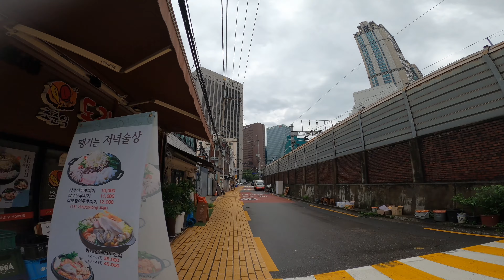Treadmill Running Video | Seoul Urban Running in the Rain | Virtual Running Tour at Seoul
On My Way TV

Urban Street Running Video in the rain
Seoul Run [Full Version]

I hope this video can inspire you to keep running.
The place is Center of Ancient Capital "Hanyang" of Joseon Dynasty that is latest nation before Korea. Most of part of the capital belongs to "Jongro" in present. I ran the near historical area which is still alive between Modern and current culture.

Deoksugung - Chungjeongro - Seoul Cityhall - Gwanghwamun - Gyeongbokgung (Blue house) - Modern Art Museum - Sungnyemun - Seoul Station

I wish I could but it was NOT allowed to take video for all route to go through all path in front of Blue House (President residential office).

It was more than 1hour running in approx. 11 K as round journey. and This is Full Version but some part was missed due to camera setting problem.

I really want to share and show how I can relax in any free time. first of mine is having a short journey sometimes walk and sometimes run.

You can enjoy interesting footage like urban street, nature in city, Combination with Modern and Historical culture and so on.

And it has enjoyable sound like footstep and Running Ambient asmr as well.

Please enjoy my video. and I hope you can feel calm and peaceful that I feel.

Music (BGM) is from ..
     Track - Dr.SonSet - Stop, Rest and Breathe